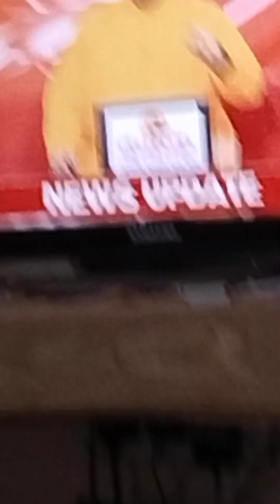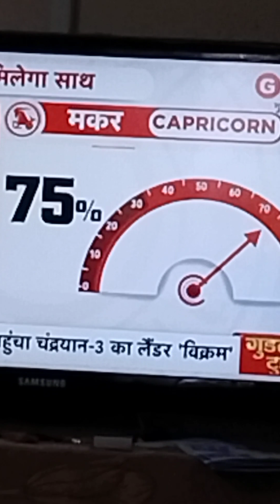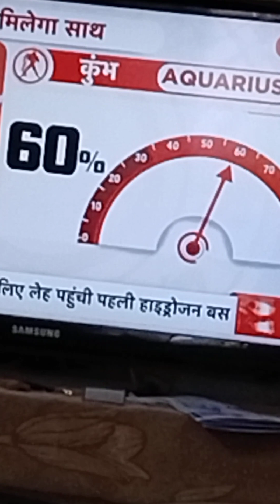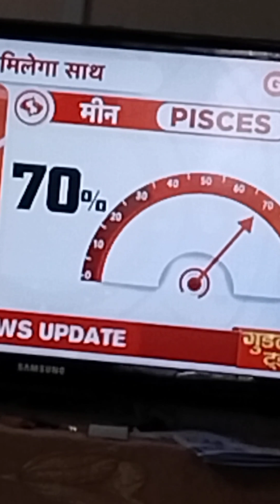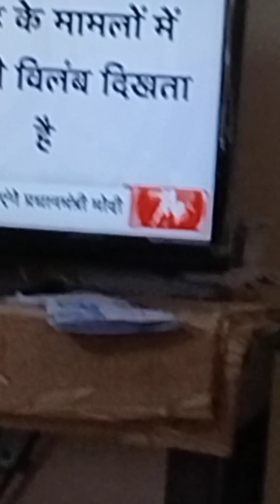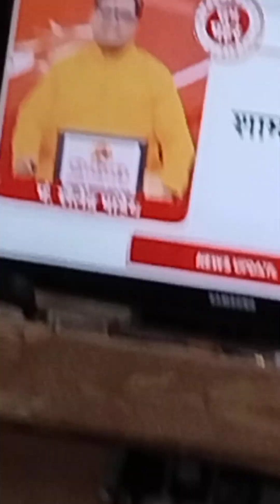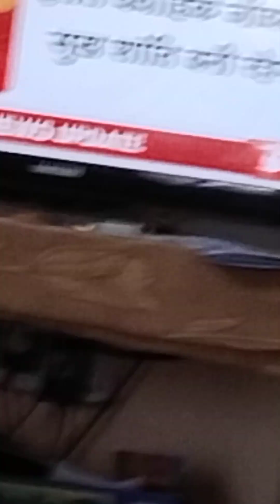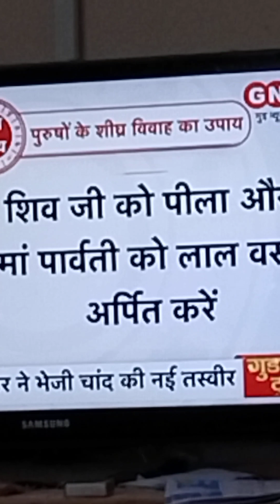Shivji ko safed Pushpa Arpit Karen